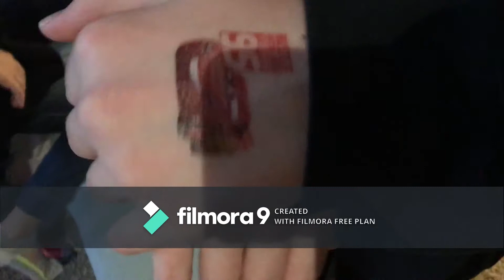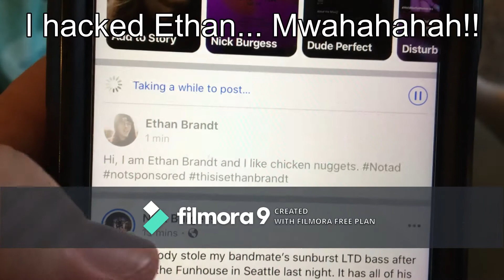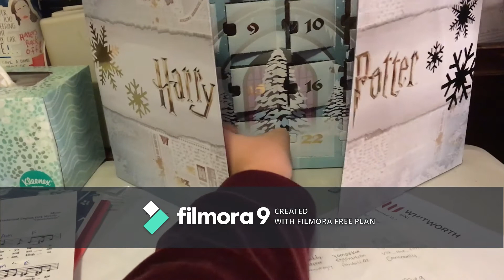Vlogmas Day 21 - Birthday Party and Christmas Dinner!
HEY, it's another day of Vlogmas! If you enjoyed this video stick around for more...